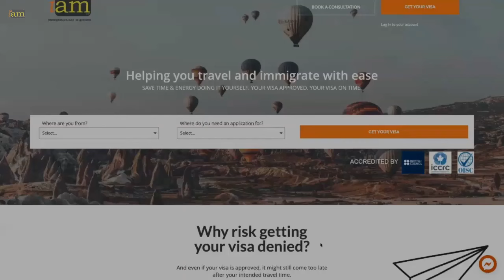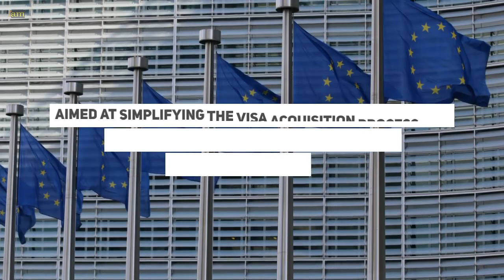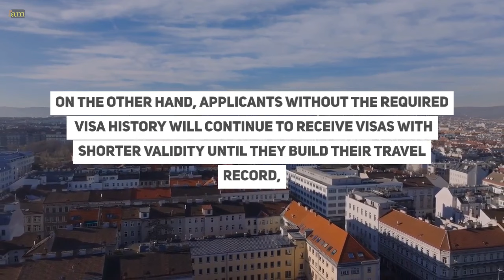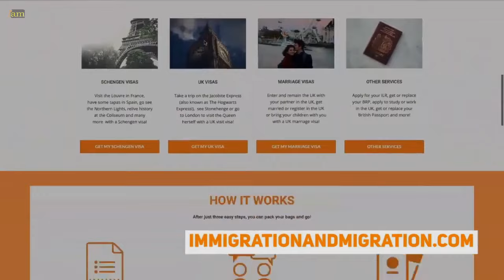New Schengen Visa Rules Bring Multi-Entry & 5-Year Visa for Indian Citizens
✈ In this video:
A new Schengen visa rule to give more Indian nationals a reason to plan European trips.

In this video, we talk about the new rule adopted by the EU, allowing longer visa validity for Indian citizens.

0:00 Intro
1:10 New Schengen Visa Rules Bring Multi-Entry & 5-Year Visa for Indian Citizens